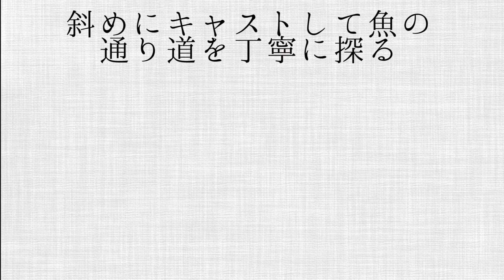釣りプロのメタルジグにジグサビキは勝てるのか!?【対決】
1年に1回の巌流島決戦。

成長した二人が再度相まみえる、果たして結果や如何に!?

ロッド：サーフトライブ9062Ｌ+
ルアー：ギャロップロングキャスト15ｇ